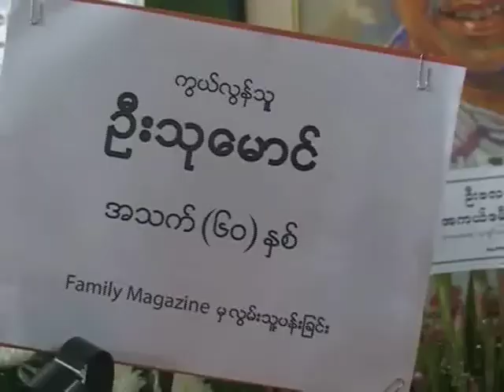20100521 U Thu Mg Funeral Final